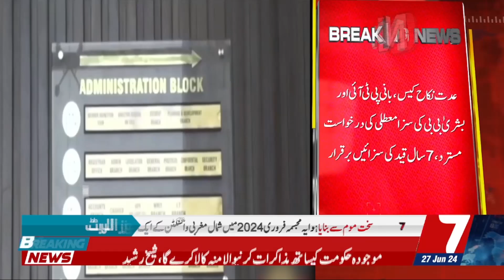Nikah Case ka Faisla | Bani PTI Ki Saza Muatli Ki Durkhwast Mustrd